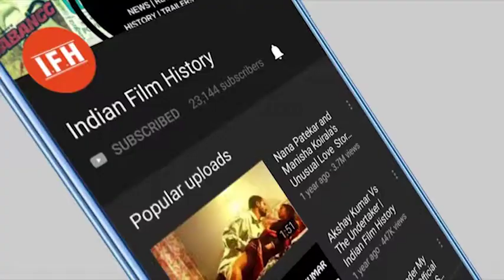Kartik Aaryan की फिल्म 'लुका-छुप्पी' को सेंसर बोर्ड ने दिए 4 कट | 1 मार्च को होगी रिलीज़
Address:
1/3,Shere Punjab Colony,
Andheri East.
Mumbai 400 093
India.